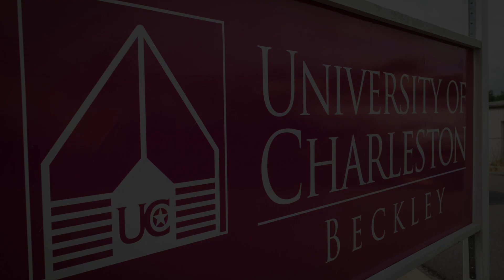Married with Children (And Now Nursing Degrees)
Angela and Chris Eades have four children and almost always busy, but when the opportunity to take weekend nursing classes at UC, they had to take it.